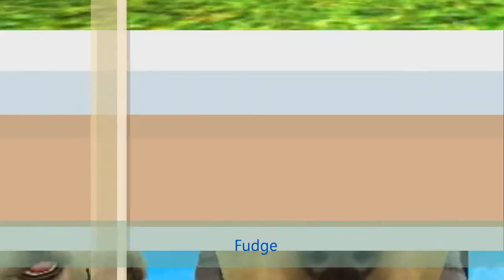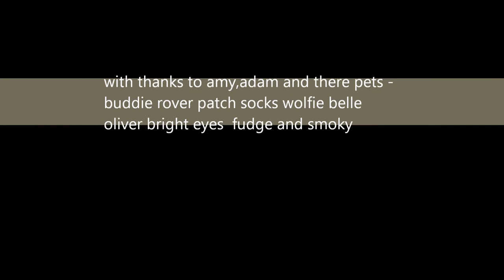nintendogs + cats photos!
some photos of me and  my cousins nintendogs + cats